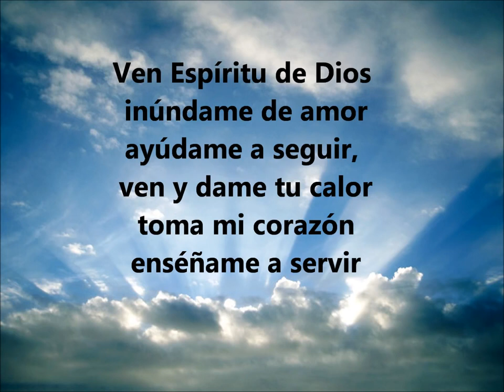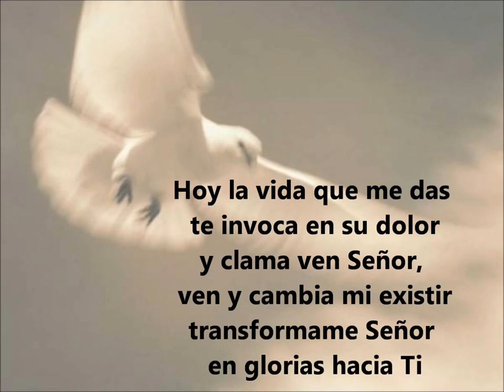23 August 2022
Video from Maria Escudero